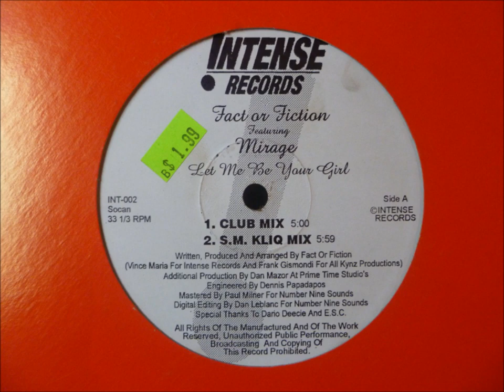Fact Or Fiction featuring Mirage - Let Me Be Your Girl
un recuerdo del eurodance de 1995